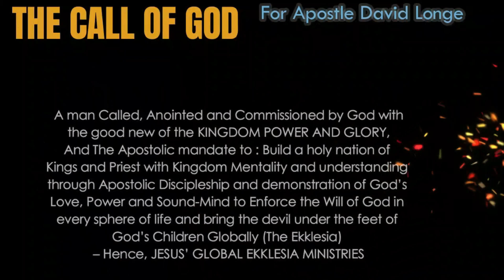How to receive instant Miracles from God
This is the secret code to having your Miracles Instantaneously

We invite you to check more on our Teachings